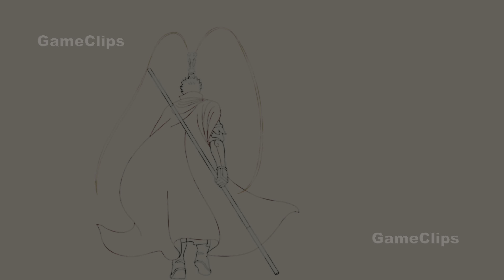Black Myth Wukong True Ending & Four Heavenly Kings Final Boss Fight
Black Myth Wukong Gameplay and true ending